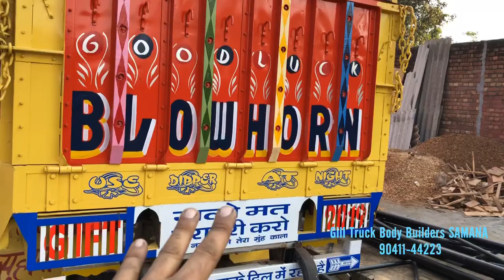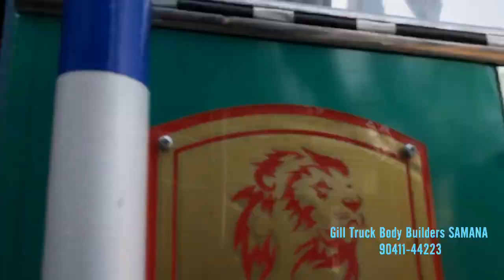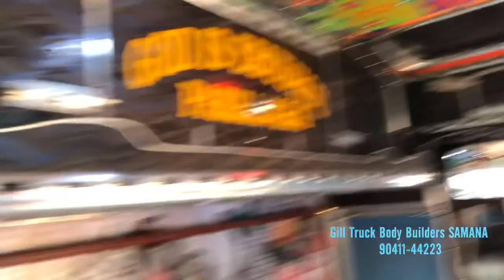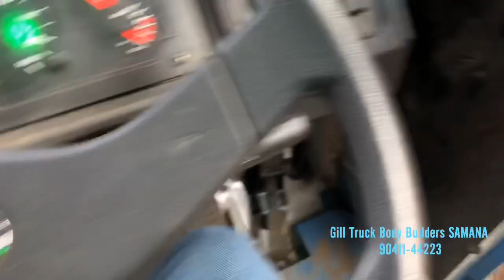Tata MOTORS 3718 VS 3118 review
Bihar Queen 3718 VS MAnipur rocket 3118

🙏Address- Gill truck body works, dardi chownk, City - Samana, district-patiala, Punjab, pin code - 147101..mobile no-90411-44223